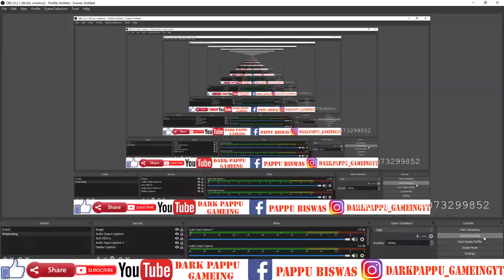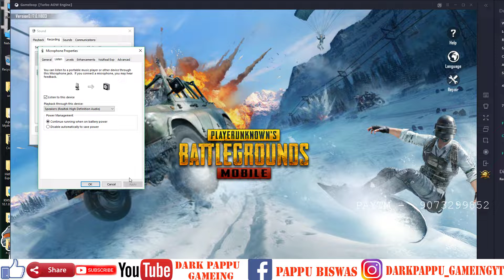S12 RP PURCHASING